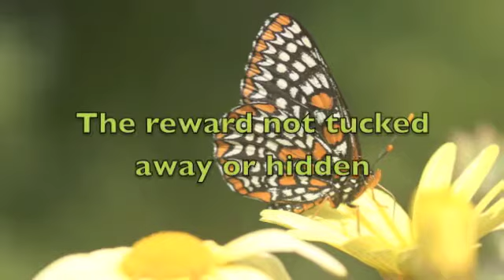Excuse Me, My Brains Have Stepped Out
Book trailer for Excuse Me, My Brains Have Stepped Out by Pandora Poikilos.
A story of survival and hope. Forgiveness and caring amidst suffering and pain.

Photos by:
@flickr; wikipedia; Jorge Quinteras; mcchristian photos; Alison Hunter; wwarby@flickr